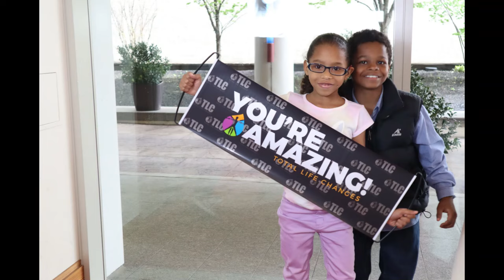Getting the Girls’ Hair Done